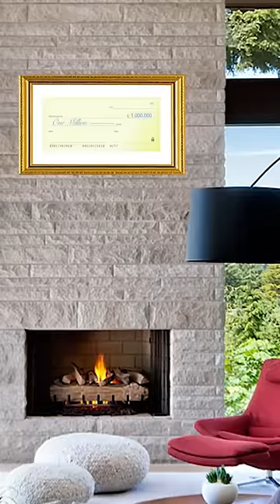The FAKE MLB Millionaire 💰